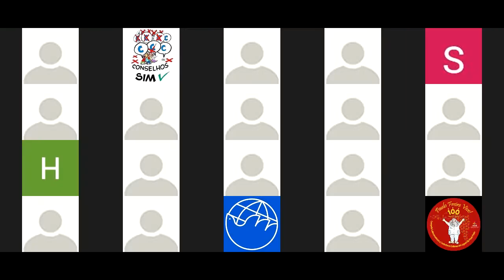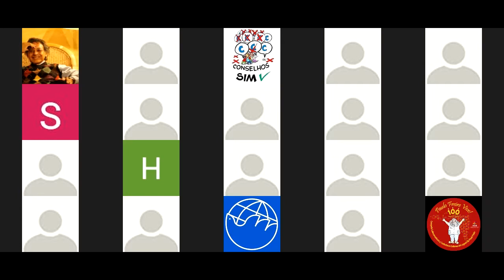(EN/PT/FR/ES)MRG - Parliament of Planetary Citzenship | MRG - Parlement de la Citoyenneté Planétaire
(PT/EN/FR/ES)
You can watch here 8th Assembly for the development of the Parliament of Planetary Citzenship, organized by URI in 03-27-21.
Você pode assistir aqui a 8ª Assembléia para o desenvolvimento do Parlamento da Cidadania Planetária, organizada pela URI em 27/03/21.
Vous pouvez regarder ici la 8ème Assemblée pour le développement du Parlement de la Citoyenneté Planétaire, organisée par l'URI le 27/03/21.
Puede ver aquí la 8ª Asamblea para el desarrollo del Parlamento de la Ciudadanía Planetaria, organizada por URI el 27/03/21.
A iniciativa da MRG ocorre desde junho de 2020, quando oito redes internacionais de cidadãos de diferentes países encontraram-se com o objetivo de conhecer-se, aprofundar os laços e construir sobre pontos de convergência, a fim de fortalecer o que cada rede está fazendo e avançar na articulação de ações comuns por um mundo de solidariedade mais humano, equilibrado, ecológico e democrático.

A discussão sobre a necessidade de criar-se uma governança global da Terra comum a partir dos povos já vem de longa data. Iniciativas nessa direção também já existem e são muito bem-vindas. A Multiconvergência de Redes Globais (MRG) tem uma proposta experimental e convida pessoas, movimentos e instituições interessadas a avançar coletivamente no debate e na co-construção. Um parlamento da cidadania planetária precisa ser construído com urgência e serenidade, partindo das nossas melhores intenções de justiça, democracia, ecologia e Bem Viver e exercitando nossas melhores práticas coerentes com esses ideais. Para se fazer uma modesta EXPERIÊNCIA-PILOTO, a MRG propõe que se crie um Parlamento no interior das redes que já a compõem.
MRG's initiative has taken place since June 2020, when eight international networks of citizens from different countries met with the aim of getting to know each other, deepening ties and building on points of convergence in order to strengthen what each network is doing and move forward in the articulation of common actions for a more human, balanced, ecological and democratic world of solidarity.

The discussion on the need to create a common global governance of the Earth based on the peoples has been going on for a long time. Initiatives in this direction already exist and are very welcome. The Multiconvergence of Global Networks (MRG) has an experimental proposal and invites interested people, movements and institutions to collectively advance in the debate and co-construction. A parliament of planetary citizenship needs to be built with urgency and serenity, starting from our best intentions of justice, democracy, ecology and Good Living and exercising our best practices coherent with these ideals. In order to carry out a modest PILOT EXPERIMENT, MRG proposes that a Parliament be created within the networks that already make up MRG.
L'initiative MRG est en place depuis juin 2020, date à laquelle huit réseaux internationaux de citoyens de différents pays se sont réunis dans le but de se connaître, d'approfondir les liens et de s'appuyer sur les points de convergence, afin de renforcer ce que fait chaque réseau et d'avancer dans l'articulation d'actions communes pour un monde solidaire plus humain, équilibré, écologique et démocratique.

La discussion sur la nécessité de créer une gouvernance mondiale commune de la Terre basée sur les peuples est en cours depuis longtemps. Des initiatives dans ce sens existent déjà et sont les bienvenues. La Multiconvergence des réseaux mondiaux (MRG) a une proposition expérimentale et invite les personnes, mouvements et institutions intéressés à avancer collectivement dans le débat et la co-construction. Un parlement de citoyenneté planétaire est à construire dans l'urgence et la sérénité, en partant de nos meilleures intentions de justice, de démocratie, d'écologie et de Bien Vivre et en exerçant nos meilleures pratiques en cohérence avec ces idéaux. Afin de réaliser une modeste EXPÉRIENCE PILOTE, MRG propose de créer un Parlement au sein des réseaux qui le composent déjà.
La iniciativa MRG está en marcha desde junio de 2020, cuando ocho redes internacionales de ciudadanos de diferentes países se reunieron con el objetivo de conocerse, profundizar en los lazos y aprovechar los puntos de convergencia, para fortalecer lo que cada red está haciendo y avanzar en la articulación de acciones comunes por un mundo solidario más humano, equilibrado, ecológico y democrático.

El debate sobre la necesidad de crear una gobernanza global común de la Tierra basada en los pueblos viene de lejos. Ya existen iniciativas en este sentido y son muy bienvenidas. La Multiconvergencia de Redes Globales (MRG) tiene una propuesta experimental e invita a las personas, movimientos e instituciones interesadas a avanzar colectivamente en el debate y la co-construcción. Hay que construir un parlamento de la ciudadanía planetaria con urgencia y serenidad, partiendo de nuestras mejores intenciones de justicia, democracia, ecología y Vivir Bien.